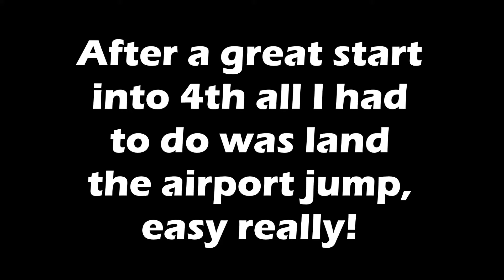The Worst Ever GFred!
A  good start in GFred is just the start of it, it can all change especially if you have scumbag in a more powerful vehicle behind you!

This is a comparison of myself and Broughy's GFreds

Thanks to Broughy for the clips

Sad Situation - Elton John
Benny Hill Theme Song
Laurel and Hardy Theme Song